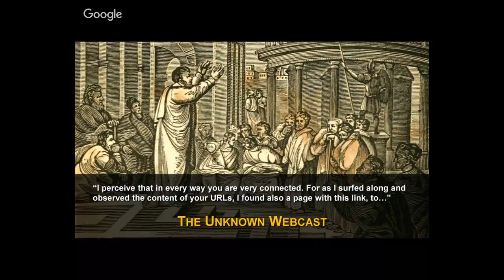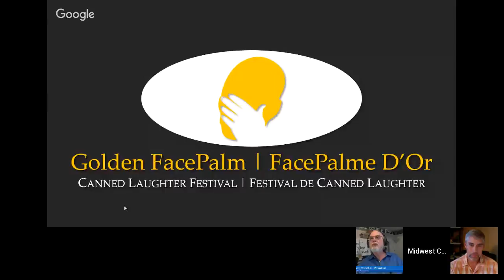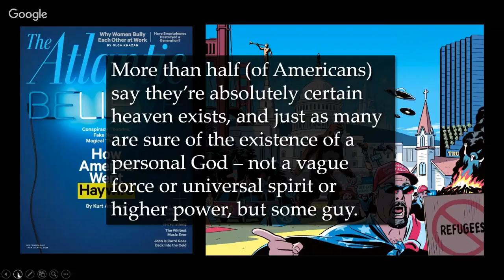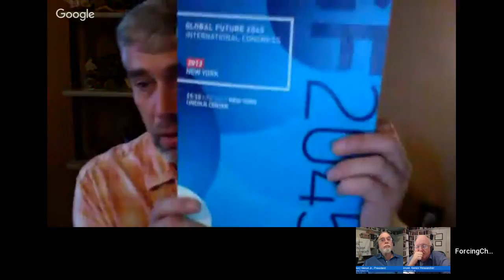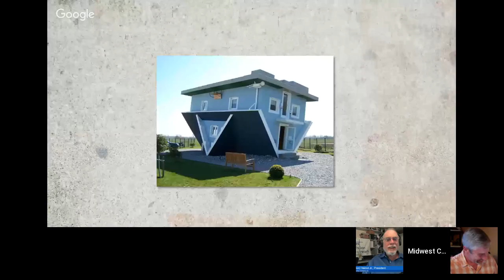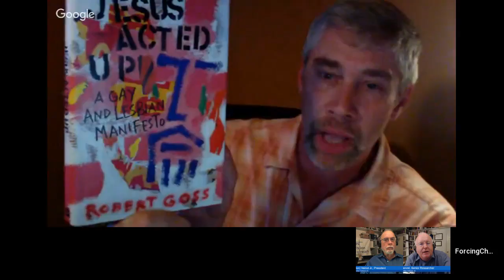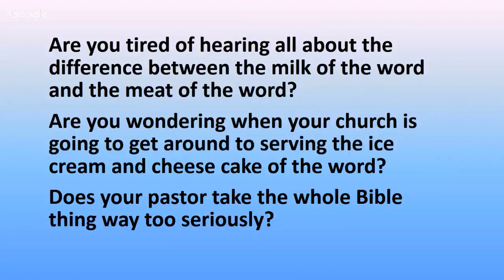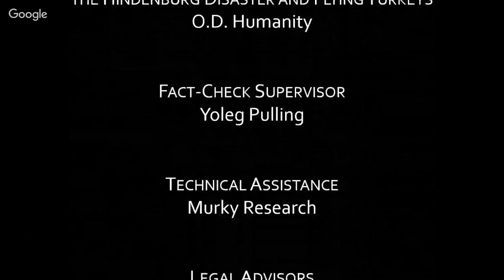Evolving from Transgenderism to Transhumanism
There is quite a bit of discussion these days about “gender fluidity.” In 2014 Facebook at 71 gender choices available. An odd aspect of this is its tie to transhumanism.  Join us as we talk with author and speaker Carl Teichrib at 7:30 PM CST about "Evolving from Transgenderism to Transhumanism"